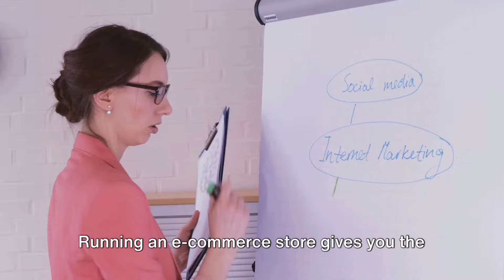TOP 6 Realistic Business Ideas for All, expecially Women and Stay-at-Home Moms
Looking for some realistic and achievable small business ideas for women, especially stay-at-home moms? Look no further! In this video, I have compiled a list of six incredible business ideas tailored specifically for women who want to start their own ventures while managing their household responsibilities. From freelance writing to starting an online boutique, I cover a range of opportunities that are not only flexible but also profitable. Join me as I dive into these exciting business ideas and discuss how they can help you achieve financial independence and work-life balance. Let's go!

00:00:00 Introduction
00:00:53 Idea 1 - Freelance Writing
00:01:50 Idea 2 - Virtual Assistant
00:02:46 Idea 3 - Online Tutoring
00:03:44 Idea 4 - E-commerce Store
00:05:49 Idea 5 & 6 - Personal Chef & Fitness Trainer
00:07:49 Conclusion